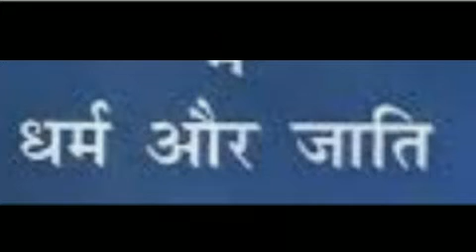आरक्षण के बारे में माँ बच्चे के बीच का संवाद खोल देगी आपकी आंखे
hasya vyang/gustakhi maaf /funny Constitution  videos/ आरक्षण के बारे में माँ बच्चे के बीच का संवाद खोल देगी आपकी आंखे /funny Constitution jokes